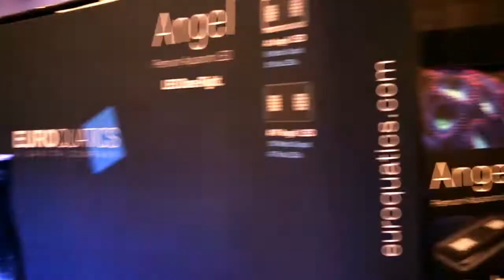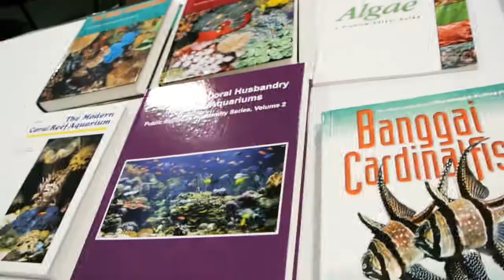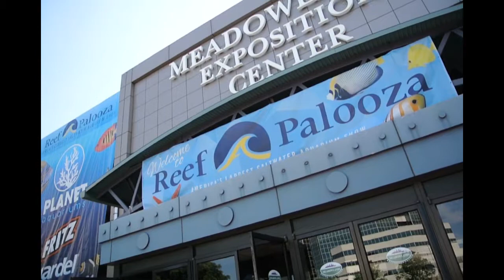A short overview about the Reefapalooza New York 2017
Tousands of people visited Reefapalooza in New York this year. easyreefs was there with a booth together with CoralVue. Here we want to share some of the experience with you. Make sure to visit one of the next shows when you get the chance to.